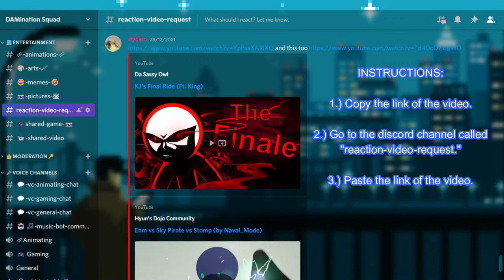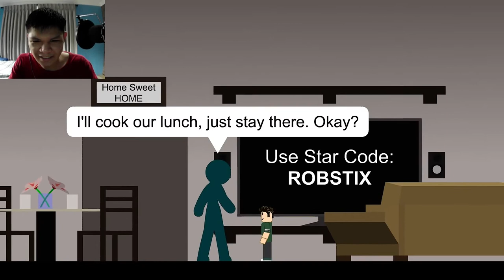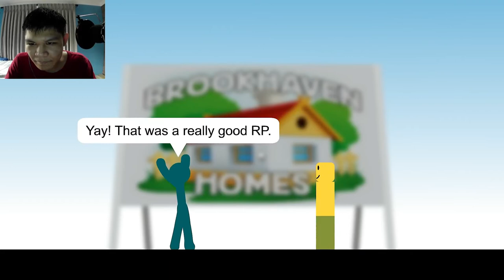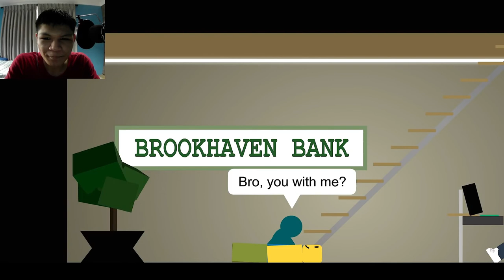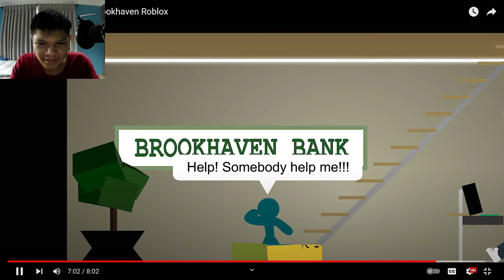10 Worst Moments in Brookhaven Roblox | [REACTION]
I feel so humiliated, the way I say Robstix's name is SO WRONG *facepalm*. I checked Two of the YouTubers (DeceptionReacts & DamonRowey), for pronouncing Robstix's name. Next time when I react to Robstix's videos, I'm going to his name correctly next weekend. Forgive me Robstix, for I am pronouncing your name INcorrectly. *sigh* (3x)